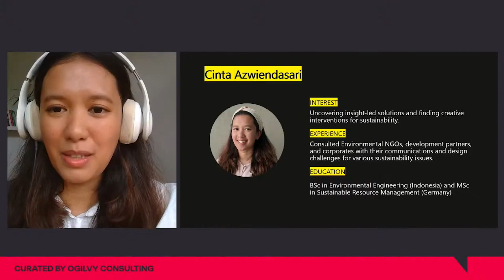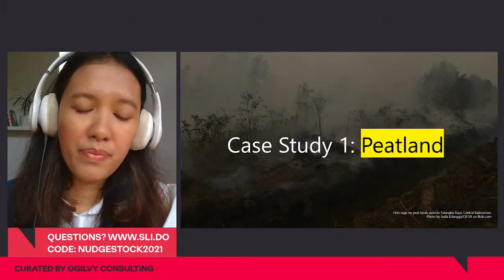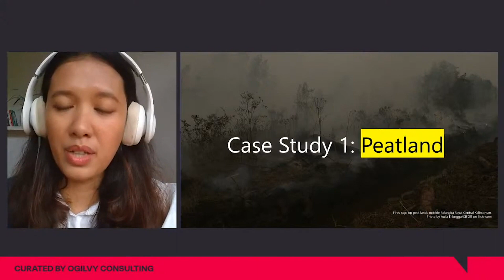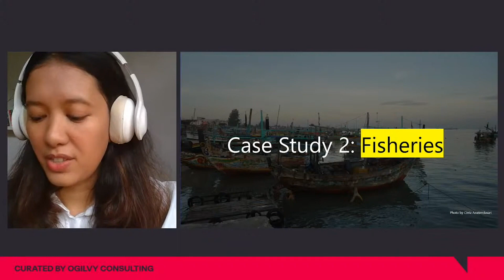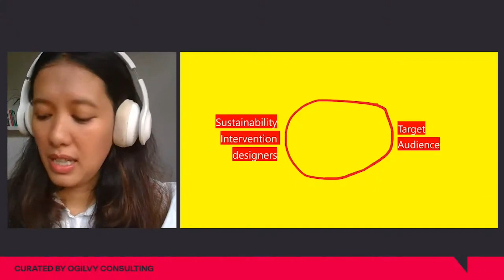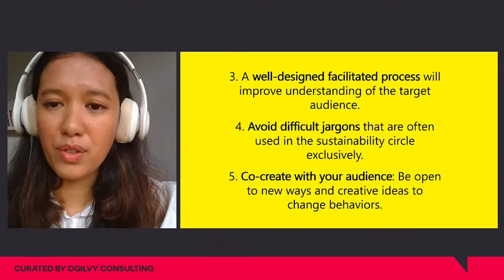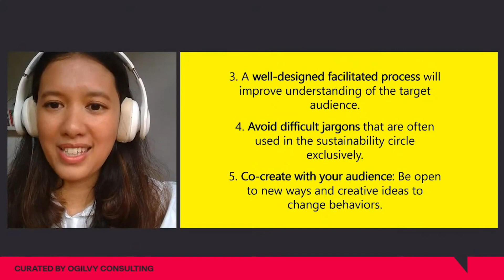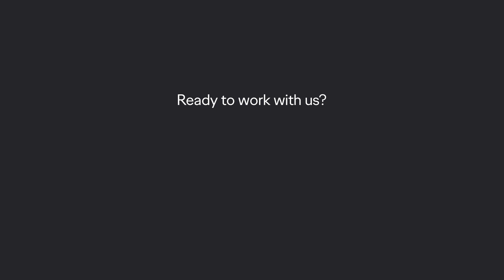Cinta Azwiendasari - A Safe Space for Sustainability | Nudgestock 2021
Cinta Azwiendasari talks about how to use human-centred design to solve a range of the sustainability clients.

Nudgestock is the can't-miss festival where creativity and behavioral science intersect.

It's a day to think differently. The annual festival, curated by Ogilvy Consulting, features a wonderfully eclectic mix of talks and case studies from some of the leading thinkers and practitioners in the worlds of behavioral science, marketing and creativity.